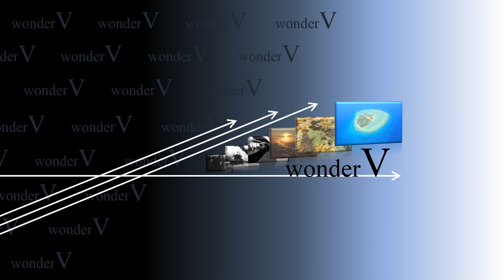【38】The cards change rapidly! And at the end ... カードがどんどん入れ替わる！そして最後は・・・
It is the last magic of Mr. Nojima who is a developer of magic trick.

トリックの開発者でもある野島さんのカードマジックです。ショーの締めくくりに、悔しいけど、大層驚かされました。